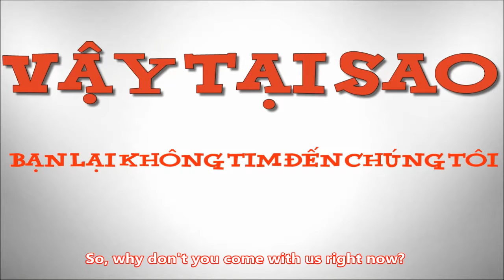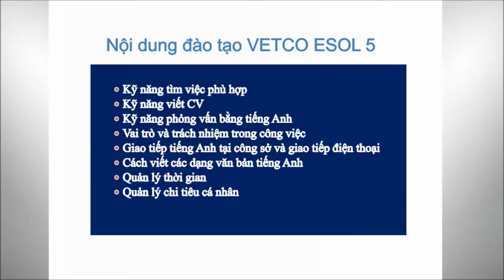Tiếng Anh Văn phòng & Công việc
VETCO ESOL 5 - ENGLISH FOR EMPLOYABILITY
- Khóa học 20 buổi bao gồm đầy đủ kỹ năng văn phòng và công việc
- Học hoàn toàn bằng tiếng Anh
- Cơ hội hoàn hảo nâng cao khả năng tiếng Anh